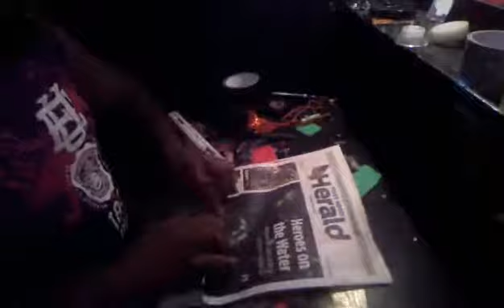HOMEMADE NEWSPAPER NUNCHUCKS (SUPER SPEED EDITION)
A quick video on how you can make Nunchucks from newspaper... RECYCLE!!